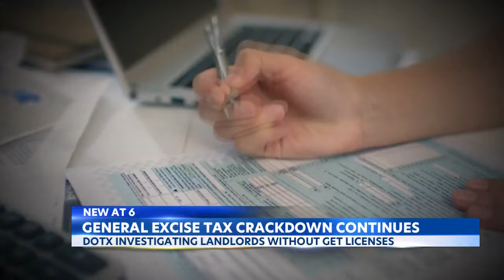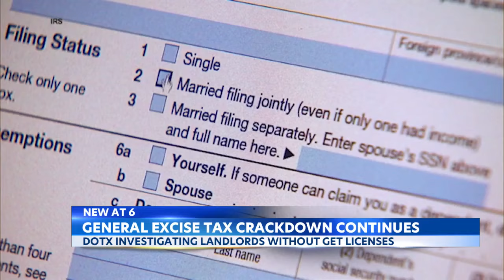Hawaii Tax Department beefing up crack down on landlords for unpaid taxes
Hawaii Tax Department gets aggressive when it comes to collecting millions of dollars from landlords not following the law.